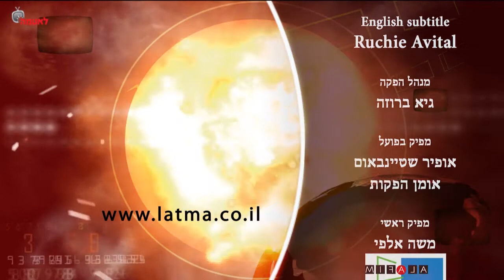Das typische Winterwetter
Die Videoproduktionsfirma LatmaTV veröffentlicht wöchentlich ein Satirevideo, das israelische und internationale Politik karikiert. Viele der Inhalte setzen eine gute Kenntnis der israelischen Innenpolitik voraus, sind also für Personen in Deutschland nur schwer zu verstehen. Zum besseren Verständnis der Inhalte ist es hilfreich, die entsprechenden Kolumnen von Caroline Glick zu lesen. (Zu finden auf ihrer perönlichen Gute Englischkenntnisse erforderlich, also besser ein Wörterbuch zu Hilfe nehmen, falls nötig. z.B. en-de.dict.cc)
Chefredakteurin: Caroline Glick
Autoren: Shuky Blass, Avishai Ivri, Yehuda Safra
Drehbuchautor: Tal Gilad
Regisseure: Aviv Karsutzki, Yaniv Karsutzki
Darsteller: Noam Jacobson, Ronit Avramov-Shapira, Elhanan Even-Chen, ...
Deutsche Untertitel: Robert Rickler